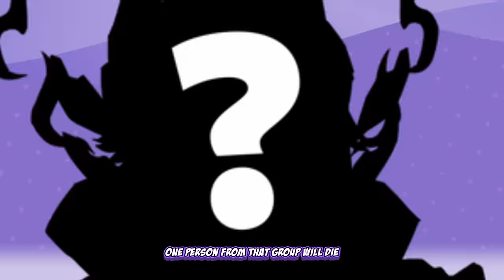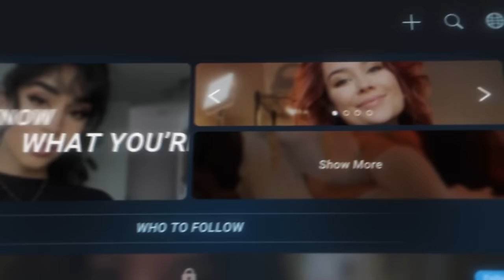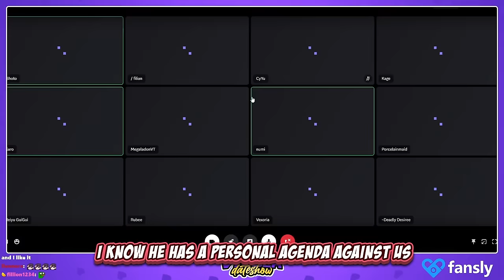I Sent Shoto on 10 Vtuber Dates...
Hope you enjoyed! This vid was made possible by Fansly, and I have one now (SFW)! You can find it here!
It's a great platform to connect with your favorite streamers! And if you are a streamer, Fansly now has discoverability features so your fans can find you! Never been a better time to sign up! And remember: it's 18+!

I stream LIVE @ most nights at 3pm PST/6pm EST if you want to say hi!

Shoto is everyone's favorite Rogue dogboy! And he's single. What is he into? I guess we'll find out! I sent him on 10 Vtuber dates with  K9Kuro, Numi/Nihmune, PorcelainMaid, Vexoria, and more! This junk was a TON OF FUN. I could not have predicted the winner..